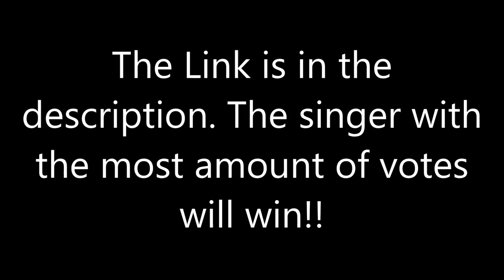BOTMS IV: Vampire V Ladybug V Fox - Holding Out For A Hero by Bonnie Tyler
BATTLE 7: Vampire (AU) V Ladybug (US) V Fox (UK)